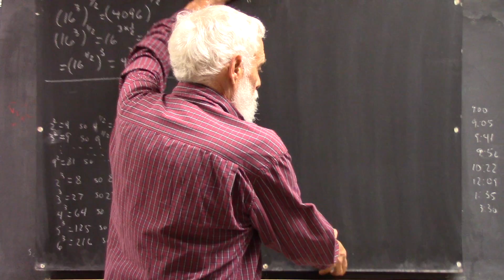dagmcr 2853 board pictures 180910